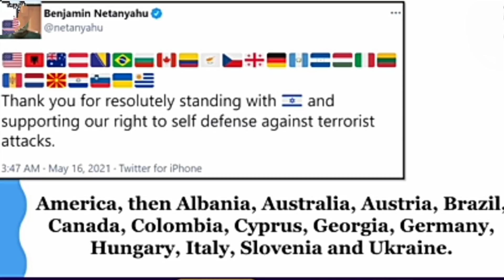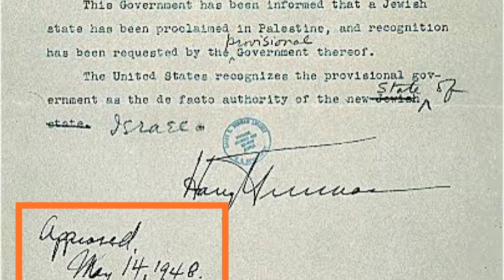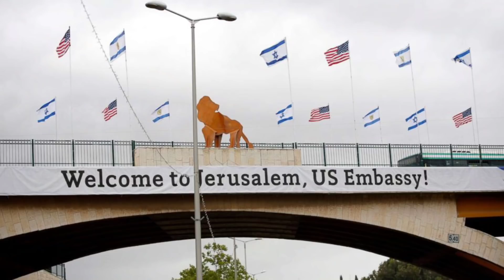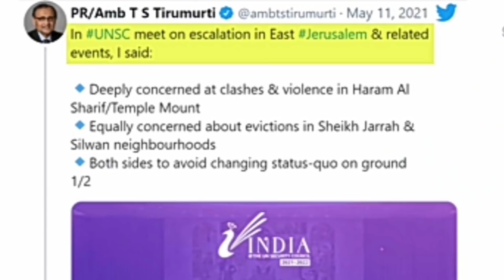India Chungah Israel A Lawm Lo! || Israel - Palestine Chungchanga India Dinna.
India chungah Israel a lawm lo. An inkâwmngeih viau emaw tih laiin Modi-a kaihhruai India sawrkar chungah Israeli PM Benjamin Netanyahu a lawm tlat lo!

A chhan hrang hrang leh Israel leh Hamas inkar chanchin update hi lo ngaithlain mi dang pawh lo ngaihthlaktir ve rawh le..

--Lr Chhangte   Dt: 18 May 2021